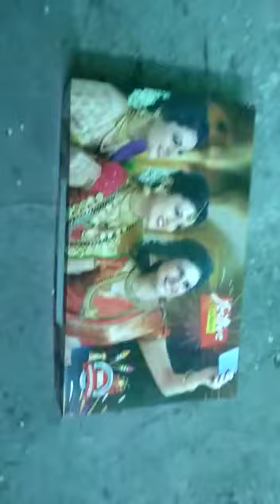VVIP GIFT BOX